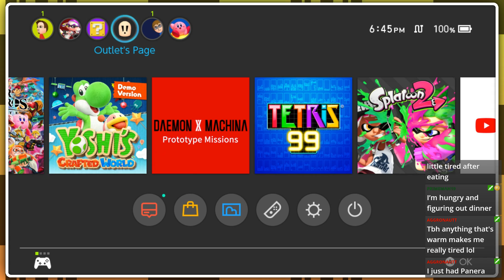Tetris 99 | Outlet Live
Gabe streams Tetris 99 for the Nintendo Switch

Catch the next stream live by following me on twitch!